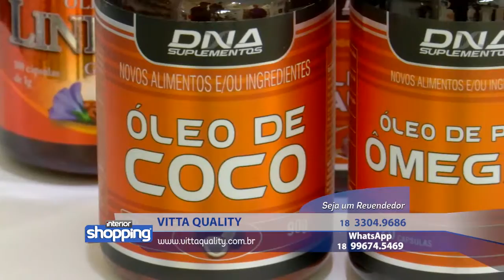VITTA QUALITY no Interior Shopping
Vitta Quality

No caso de ofertas, promoções ou algo do gênero, as mesmas são válidas apenas para os dias 08 a 12 de Agosto de 2016.

Divirta-se; Informe-se!